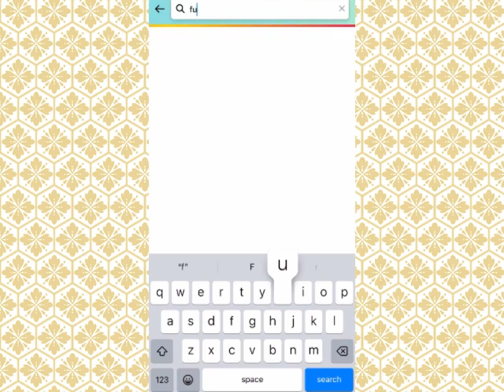Amazon Daily QuizTime Answers today | Amazon quiz today 5 September 2023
Amazon Contest Rules
                       ,Hindi,

(2) आपको Amazon.in पर अपनी खाता सेटिंग में भारत को अपने वर्तमान देश के रूप में सेट करना चाहिए;
(3) आपके पास भारत के क्षेत्र के भीतर एक बिलिंग पता है;
(4) प्रतियोगिता में प्रवेश के समय आपकी आयु 18 वर्ष या उससे अधिक होनी चाहिए;  और
(5) आपके पास पैन कार्ड / ड्राइविंग लाइसेंस / वोटर आईडी / भारतीय पासपोर्ट की एक प्रति के रूप में पहचान और उम्र का वैध प्रमाण होना चाहिए।  अमेज़ॅन के कर्मचारी, उनके निकटतम परिवार के सदस्य (पति/पत्नी, घरेलू साझेदार, माता-पिता, दादा-दादी, भाई-बहन, बच्चे और पोते-पोतियां), और अमेज़ॅन के सहयोगी, सलाहकार, विज्ञापन/प्रतियोगिता एजेंसियां ​​प्रतियोगिता में भाग लेने के लिए पात्र नहीं हैं।